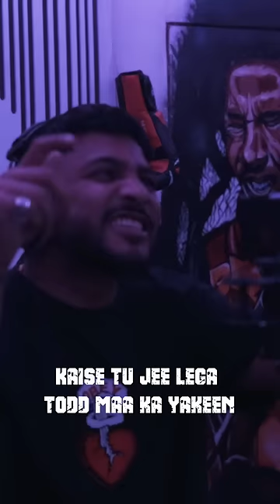Never Back Down session short